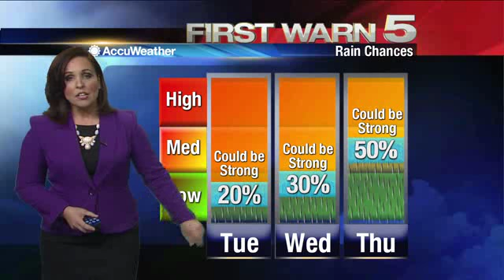KRGV FIRST WARN 5 Quickcast - May 17